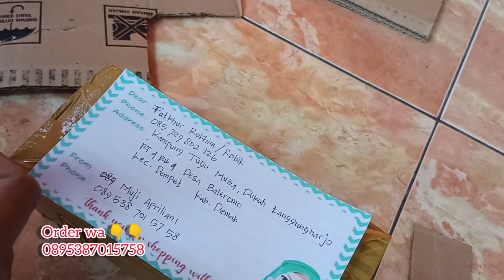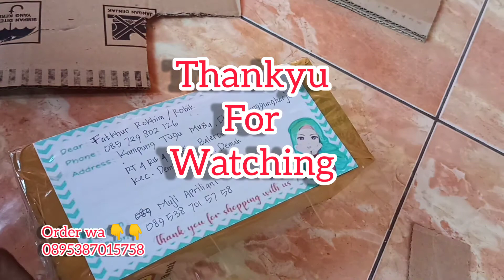cara paking episcia